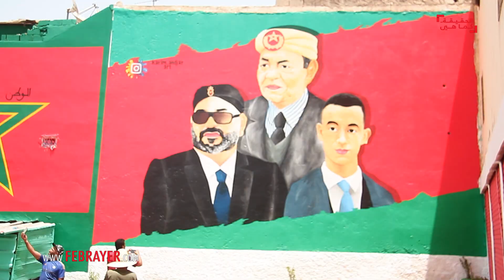شاب يرسم لوحة رائعة للملك محمد السادس ووالده وولي عهده: هذه هديتي التي تنقصها الإضاءة وهذه رسالتي